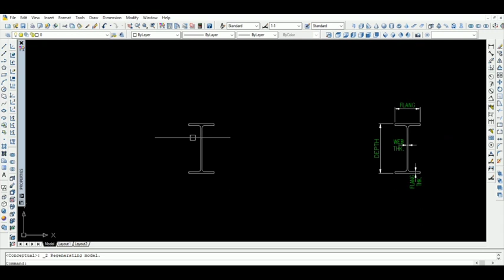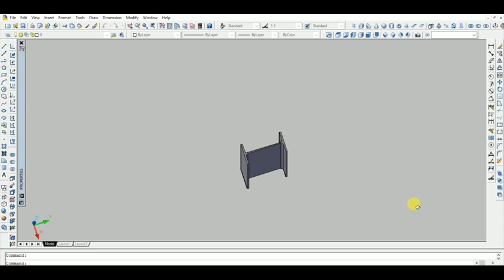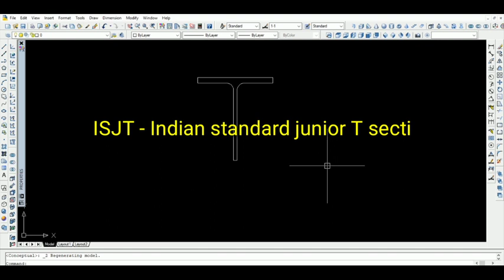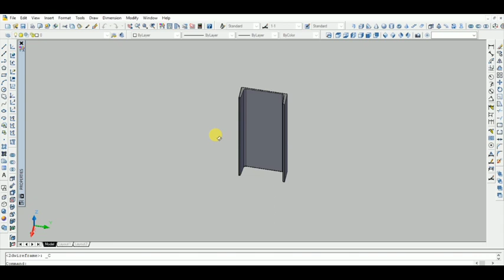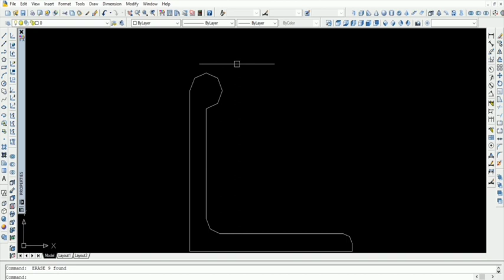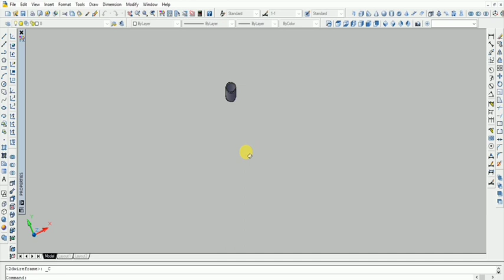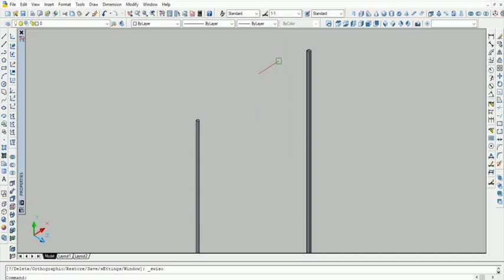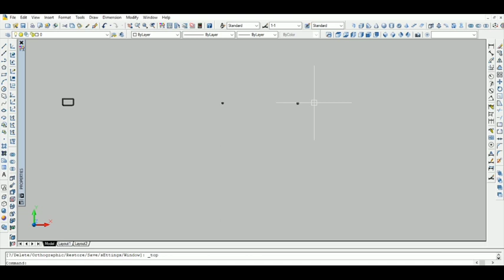General Concept of steel structural materials | বাংলা ভাষায় | Engineering work | DCE Technical DWG.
Steel materials general Concept by dce technical DWG.
I section.
T section.
Channel section.
Angle section.
Holo section.
Bar.
Plate.